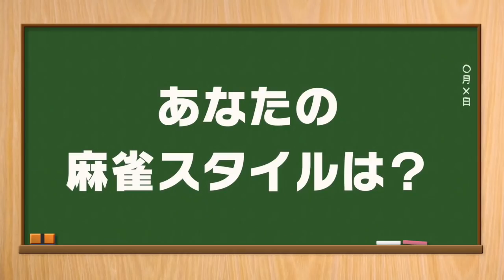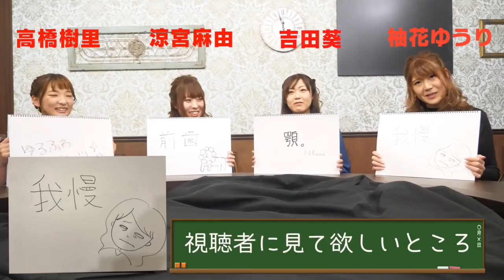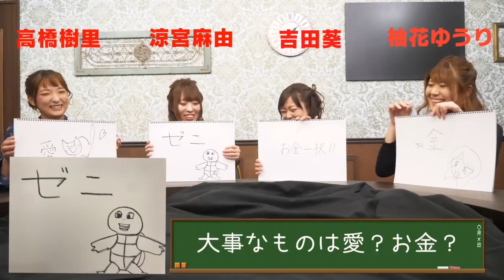麻雀ウォッチシンデレラリーグ・選手のここに注目！#2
麻雀ウォッチシンデレラリーグは毎週火曜12:00~abemaTVにて放送中です！

高橋樹里プロ（@haukaiagi）
涼宮麻由プロ（@suzumiya_mayuh）
吉田葵プロ（@sbao7170）
柚花ゆうりプロ（@mjumj）